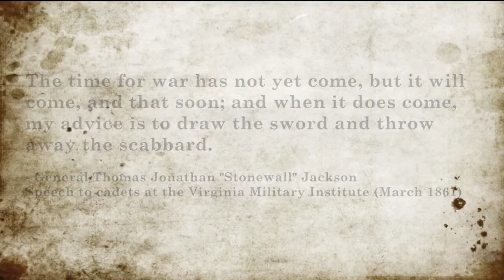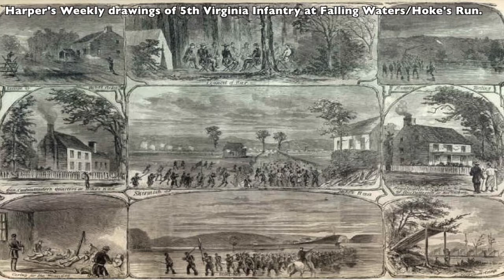1861-14 Battle at Hoke's Run (July 2nd, 1861)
Today, in our 14th video, we will cover the battle at Hoke's Run. July 2, 1861.

Thank you civilwarmusic.net for the use of music "The Washington Greys March".